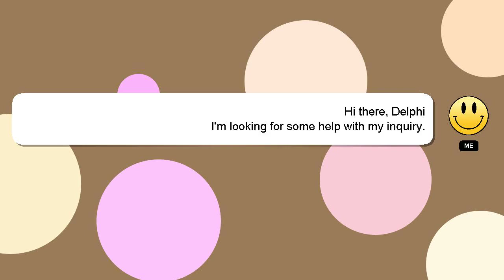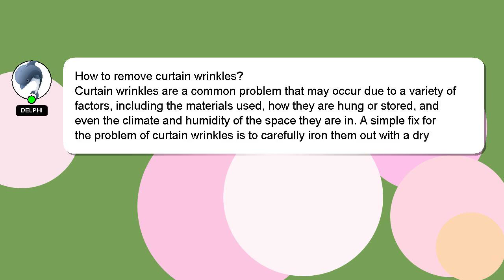How to remove curtain wrinkles?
Here's a brief description of who I am, Hello, I am Delphi. I am at your disposal to help you with any questions you have. - How to remove curtain wrinkles?

Your answer will be recognized and appreciated with a 'heart' from me.

*2 What we are experimenting :*